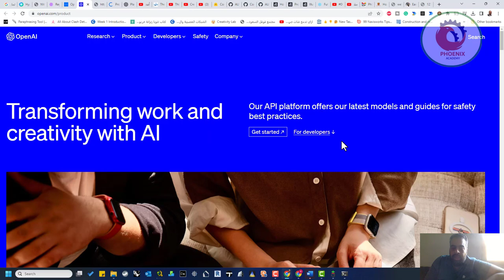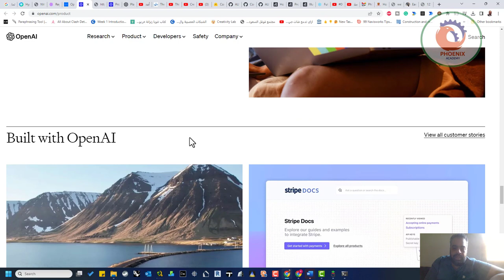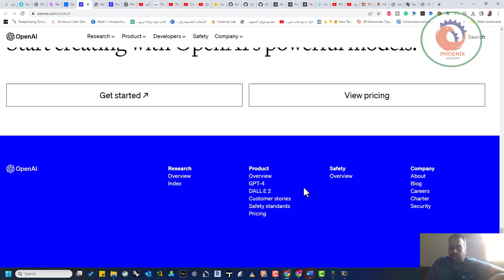openai اهم تطبيقات